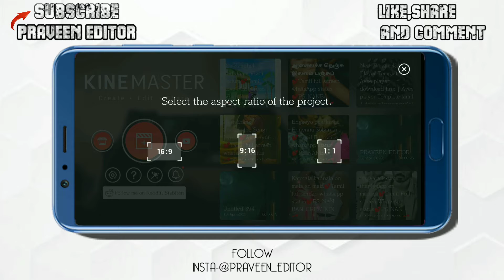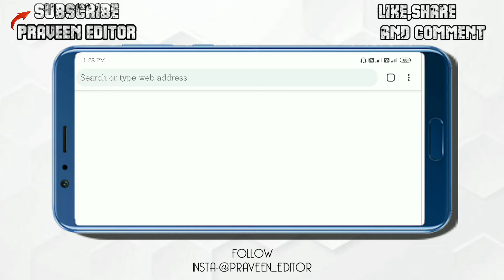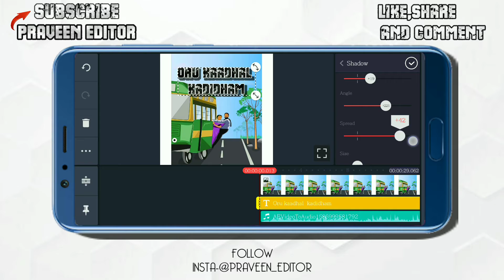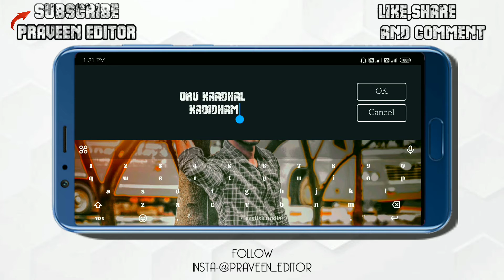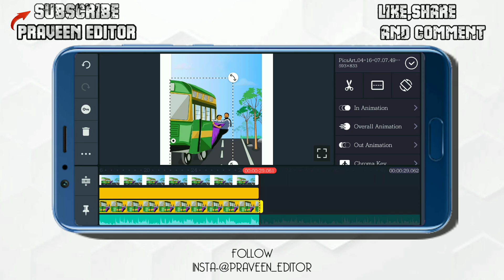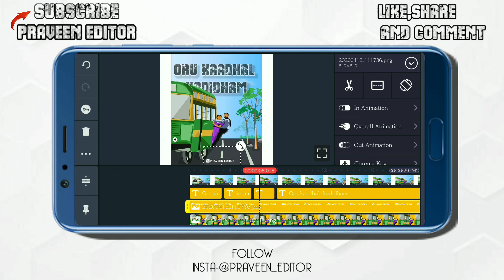How to make Trending Lyrics WhatsApp Status | Kinemaster Editing | Kinemaster Tutorial | Tamil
💚DAILY UPLOADE🔜
💙SUPPORT♦
💜TUTORIAL✔

Keyword & Tags:

▶PRAVEEN EDITOR◀